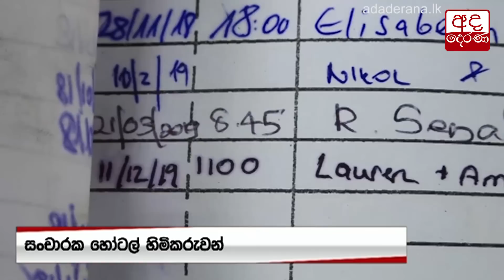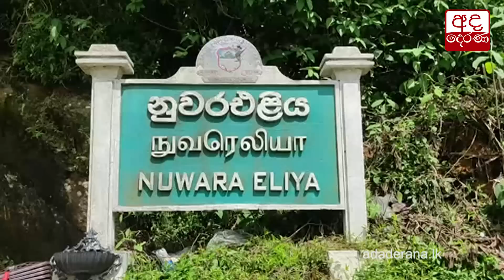සිසු දරුවන්ට තවත් නිවාඩුවක්...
අද දෙරණ Telegram Channel එකට මෙතැනින් පිවිසෙන්න